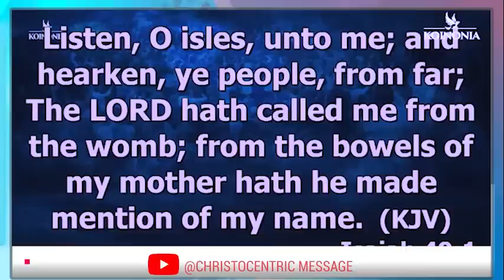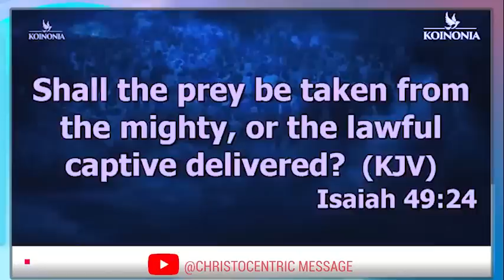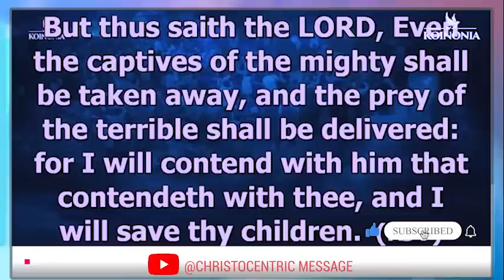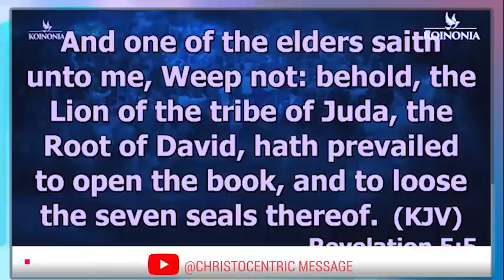HOW TO STRENGTHENING YOUR COVENANTS WITH GOD - APOSTLE JOSHUA SELMAN